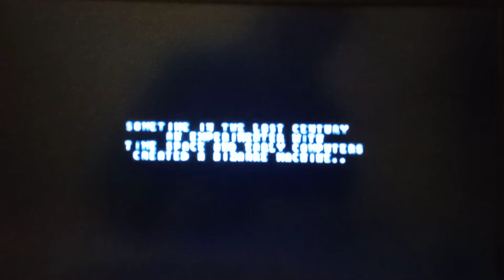Chaos Engine - Amiga 500 - CD32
Ocena 4/10.
Niby kultowa, ale mnie totalnie nie wciąga. Trochę toporna. Emocje tylko, gdy gra się we dwóch.